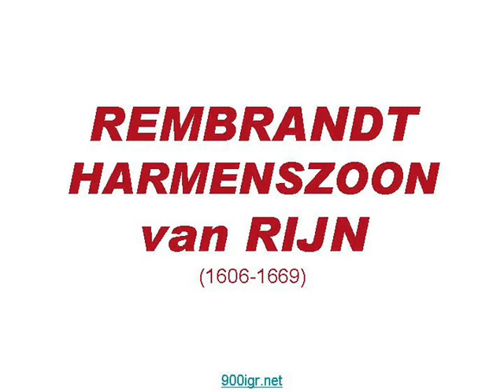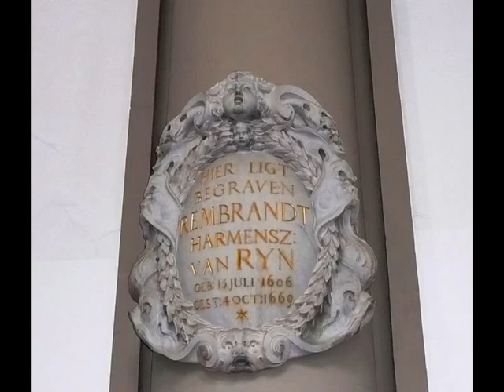Рембрандт - великий живописец.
Великий живописец, остро и чувственно переживал жизнь на полотнах своих картин : Саския, любимая безвременно ушедшая супруга художника подарила миру величайшие творения живописного искусства.